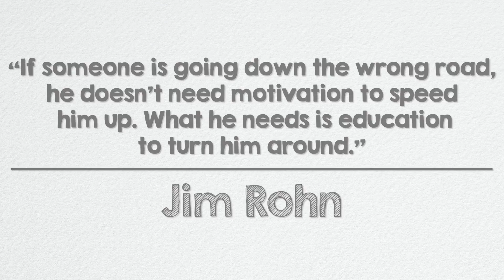Luther Okeyo, Division of Communications & Community Engagement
KCPS Graphic Designer & Videographer, Luther Okeyo talks about a teacher who helped him avoid the pitfalls of the doll drums of college and got him ready for life after college.

KCPS educators! Do you want to be a part of this ongoing series? and fill out the form and you could featured on the next video.